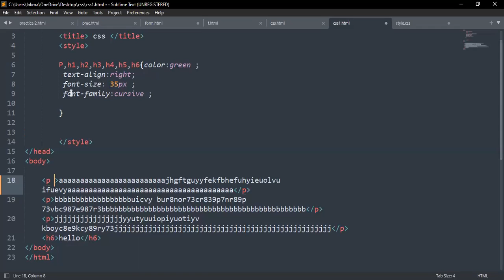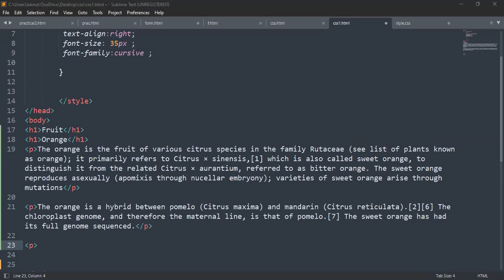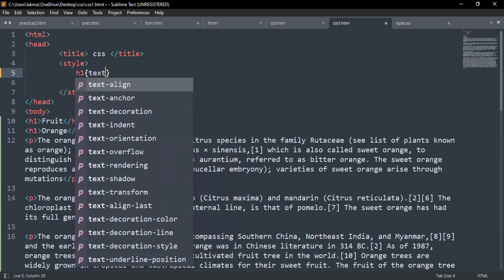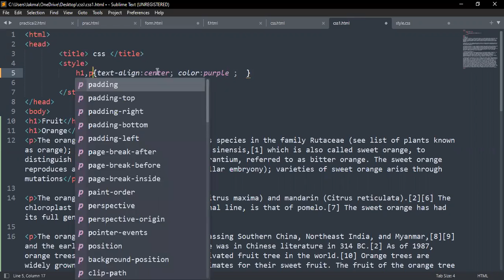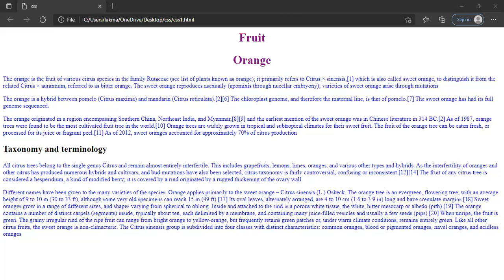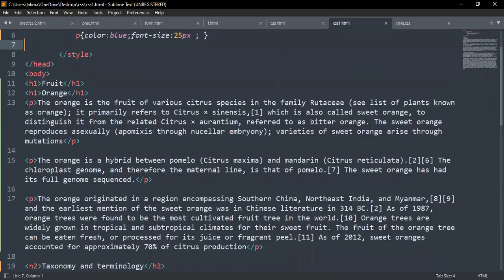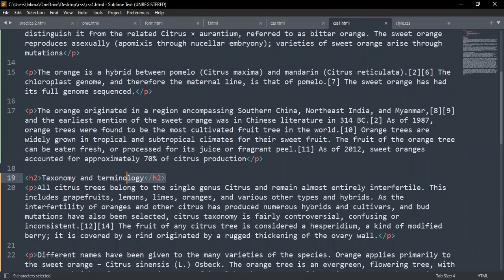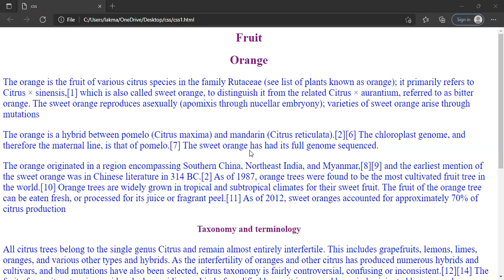Css 02 Internal css